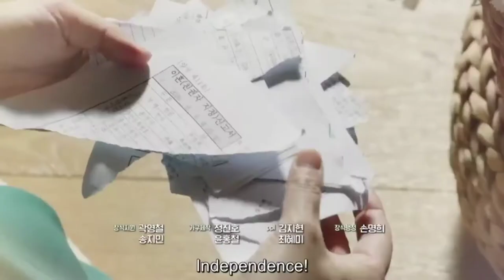[ Eng. ] Homemade love story Epi 7 preview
watch [ Eng. ] Homemade love story Epi 7 preview

✅ TubeBuddy is the main tool that I use to manage the backend of my YouTube channel. It has been a huge lifesaver when it comes to time management and properly optimizing my channel.
✅ Are you one of the Korean actress fans like me? Check Go moon-Young dress from it's okay to not be okay
✅ Sometimes I used a phone to perfectly edit my video
✅ The laptop that will help you get started on YouTube